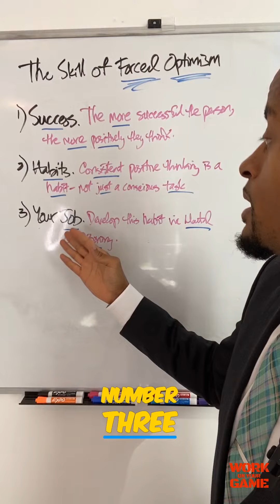The Power of Positive Thinking: Developing the Habit of Optimism 🔈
Discover the secrets of cultivating optimism within yourself and unleashing its transformative power. Learn why positive thinking leads to positive outcomes and how to create consistent positive thinking habits that become second nature. Embrace mental conditioning and make optimism a natural part of your mindset.